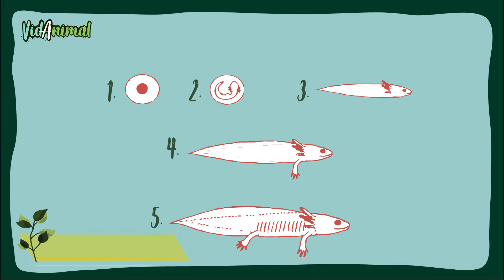EL AJOLOTE:El pez caminante.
También conocido como el pez caminante mexicano,  el ajolote es una salamandra neoténica relacionada con la salamandra tigre Aunque coloquial mente se le conoce como "pez caminante",  el ajolote no es un pez sino un anfibio. El nombre "axolotl" significa "monstruo de agua".   La especie se encontró originalmente en varios lagos, como el lago Xochimilco debajo de la Ciudad de México. Los ajolotes son inusuales entre los anfibios porque alcanzan la edad adulta sin sufrir una metamorfosis.

Descendiente de la salamandra tigre, el ajolote es una especie "joven", habiendo habitado el centro de México solo durante los últimos 10,000 años, según algunos expertos. Indígena de estos dos lagos alimentados por manantiales a lo largo del borde sur de la Cuenca de México, gran parte de su hábitat adecuado ha sido drenado. La cuenca Xochimilco-Chalco, que alguna vez fue de unos 200 kilómetros cuadrados (77 millas cuadradas) de marismas, pantanos y lagunas, se redujo significativamente hace 85 años cuando se completaron los proyectos de drenaje .El ajolote es una especie carismática impregnada de historia, cultura e identidad mexicanas.

Si te gusto el vídeo apóyanos con un like y compártelo con todos tus amigos, subimos videos nuevos cada semana.